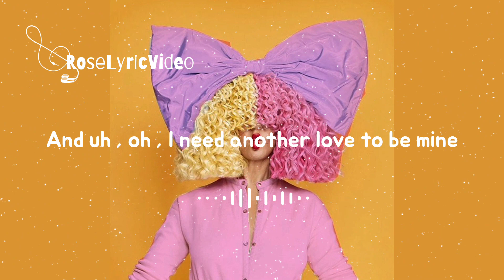The Greatest , Greg Kurstin & Sia , lyric video @sia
lyrics :

And uh , oh , I need another love to be mine
Cause I , I got stamina
I'm free to be the greatest here tonight ,
the greatest
And oh yeah , running to the waves below
And oh yeah , I'm running and I'm just enough
the greatest
Don't give up ( no no )
I won't give up ( no no )
the greatest
( Don't give up on, don't give up , don't give up , I got stamina )